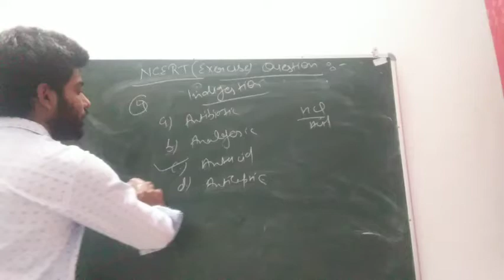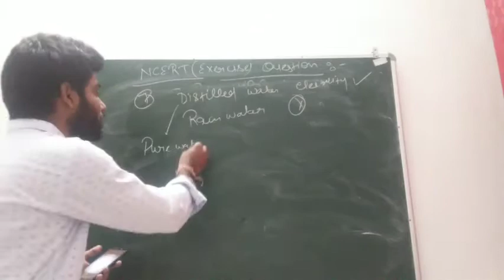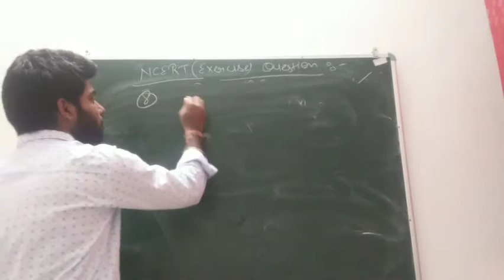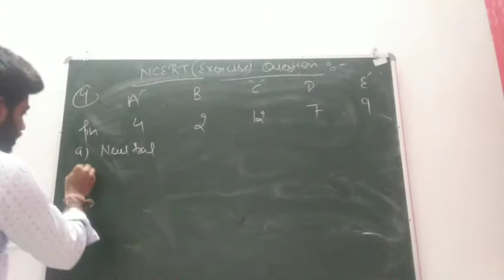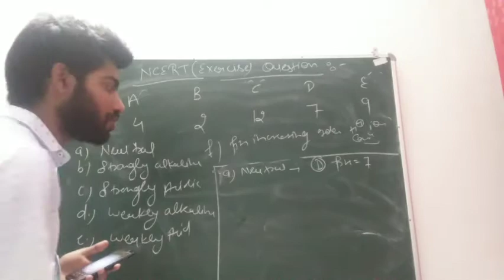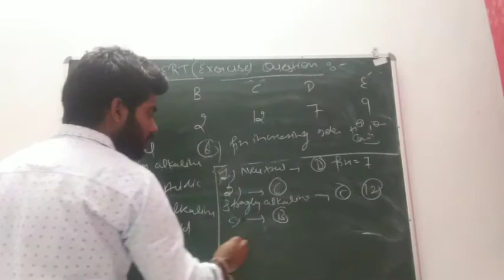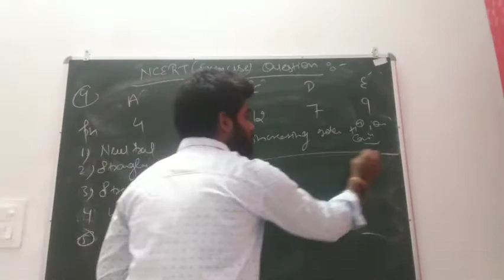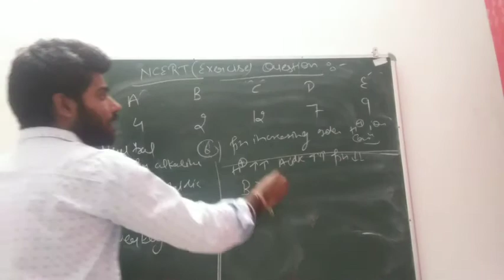Discussion of Ncert Exercise Problems of acid base & salt Part 18